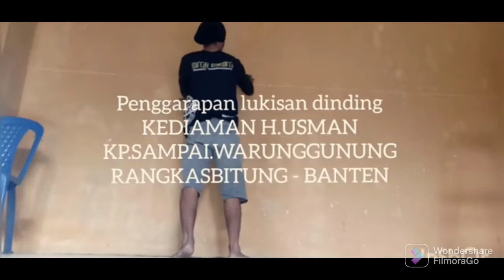lukisan dinding ALAM PEDESAAN dan RUMAH JOGLO